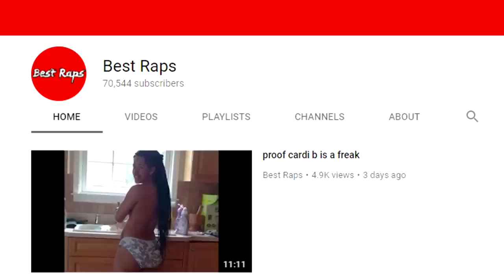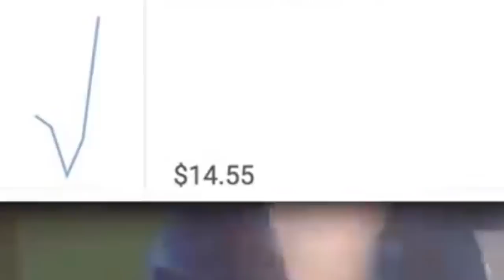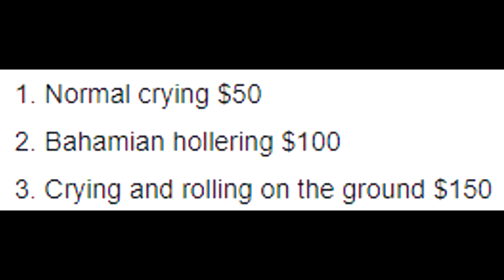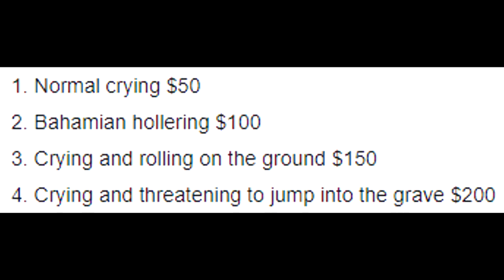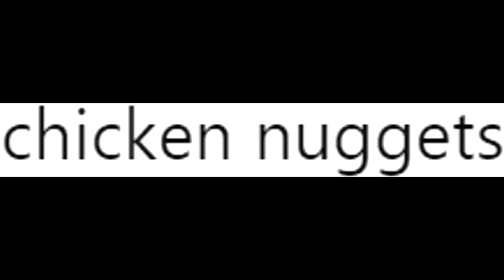THE TING GOES... (LMTH)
"The ting goes skraa, pap pap ka ka ka" - Roadman Shaq, 2017

Game: Roblox